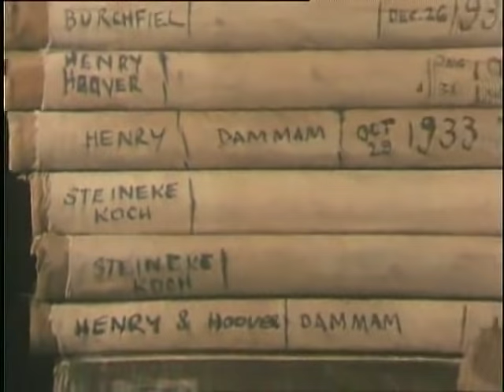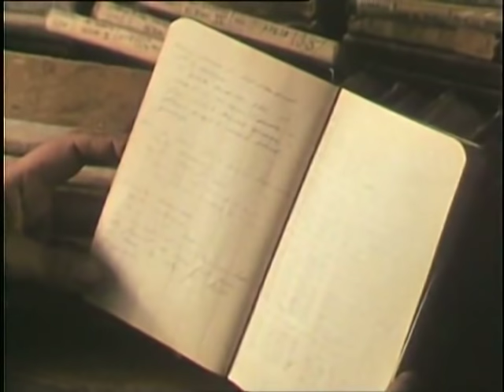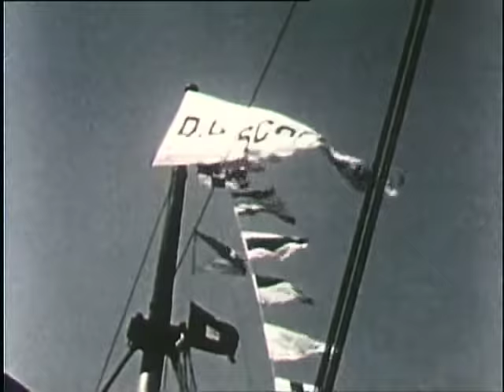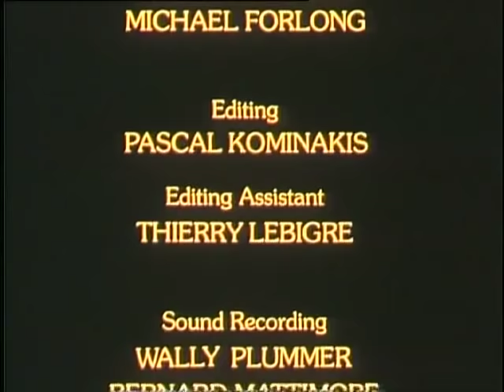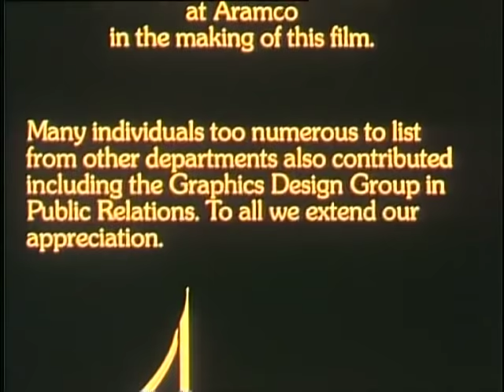Era of Discovery (1984)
A 1984 documentary about the early history of Saudi Aramco, from the arrival of the first geologists in 1933 to the export of the first oil in 1938.